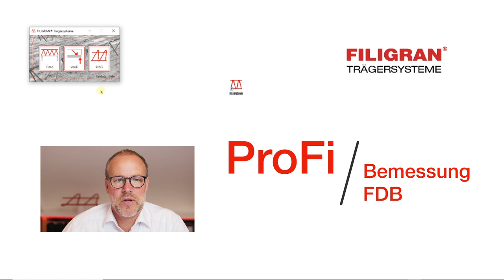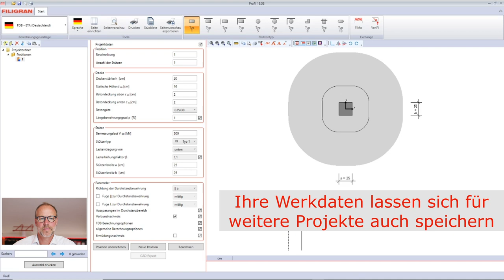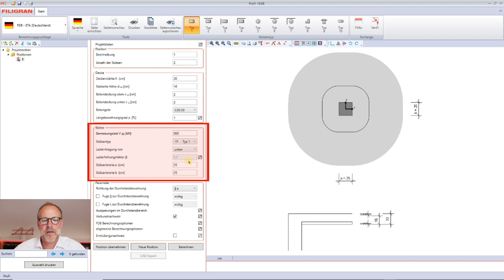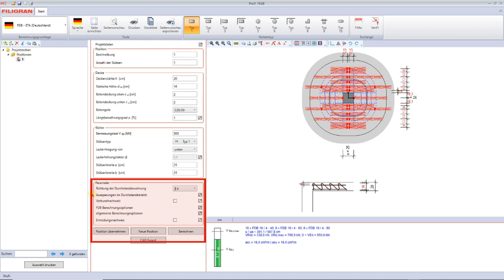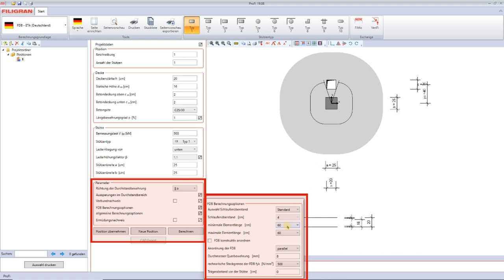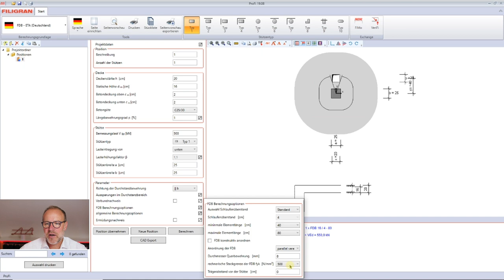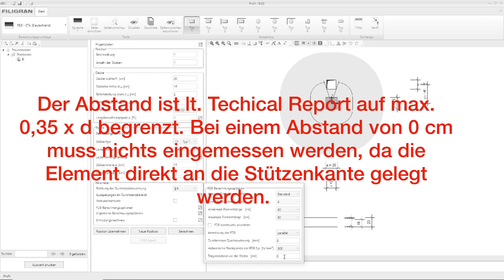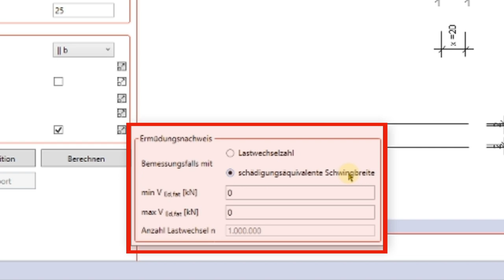#1 Filigran® Bemessungs-Software „ProFi“ –Eingabe und Berechnung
Die Firma Filigran Trägersysteme GmbH & Co. KG veröffentlicht eine Serie Videos, in denen die Bemessungstools von FILIGRAN® für Gitterträger und Durchstanzbewehrung FDB erläutert werden. In diesem ersten Teil (#1) werden die Eingabe- und Berechnungsoptionen von "ProFi", dem Bemessungstool für die Durchstanzbewehrung FDB behandelt.
Auch über einen Kommentar und konstruktives Feedback freuen wir uns.
00:16 Intro
00:22 Programm-Start
01:06 Projektdaten
01:34 Positionen
02.02 Decke
04:04 Stütze
05:46 Parameter
14:50 Ermüdungsnachweis
15:30 Verbundnachweis
16:06 Abspann